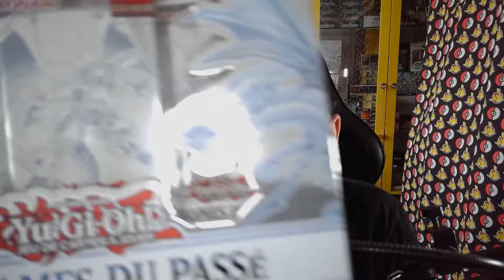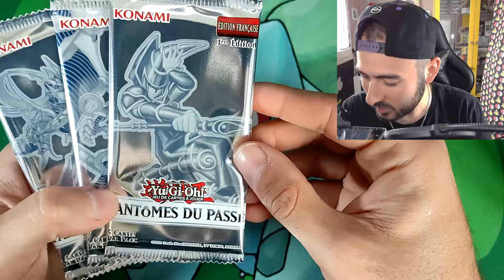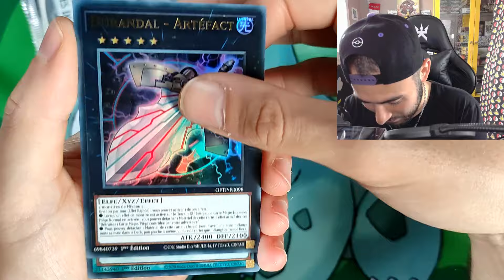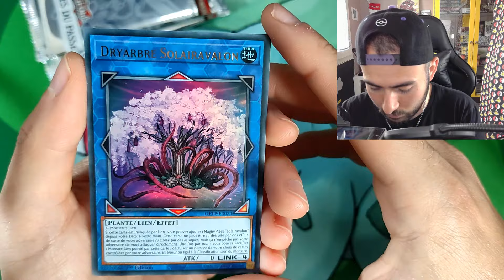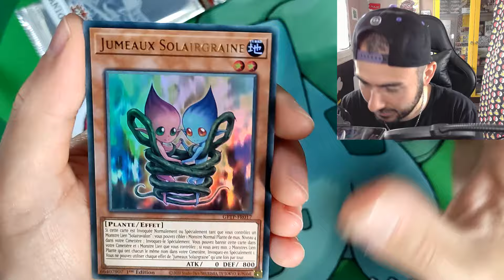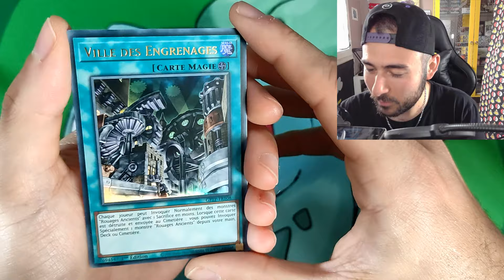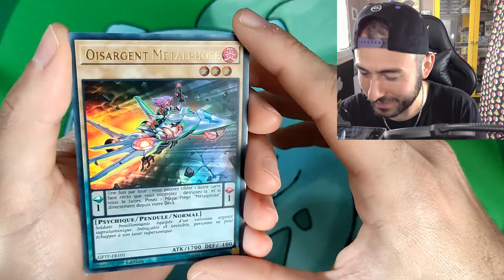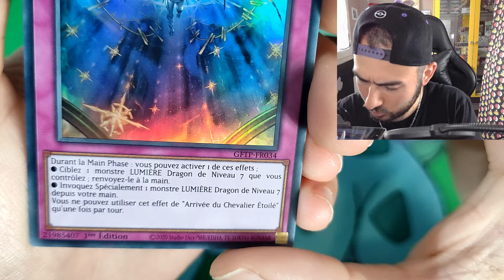Une GHOST !? Ouverture Yugioh Fantômes du Passé !!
Aujourd'hui on s'ouvre du YU GI OH !! Avec un magnifique coffret Fantômes du Passé ! A la recherche d'une GHOST !!

Et si t'es carrément un foufou tu peux même mettre un pouce bleu 😁
Viens également me donner tes impressions dans les commentaires, ça me fera plaisir de lire ça !

Je vous attends sur mes réseaux !! A plus les amis !!!